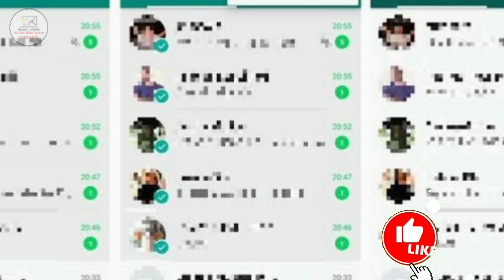KWAI DEU FIM! Kwai seu App de vídeos curtos com TRISTE NOTÍCIA CONFIRMADA! Ainda vai MONETIZAR?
KWAI DEU FIM! Kwai seu App de vídeos curtos com TRISTE NOTÍCIA CONFIRMADA! Veja agora como Monetizar o kwai!

Aprenda agora a editar seus vídeos para usar no Kwai, no YouTube, TikTok, no seu comércio, ou onde você quiser!👇

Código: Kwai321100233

Ei Pessoal!
Ah, e também não esqueça de deixar seu comentário